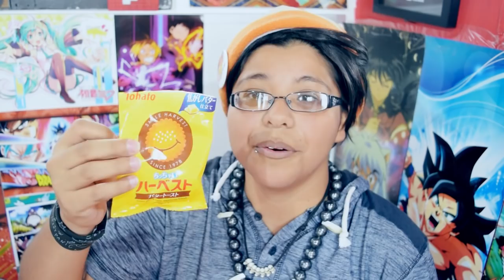TENEMOS QUE HABLAR...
TOKYO TREAT!!